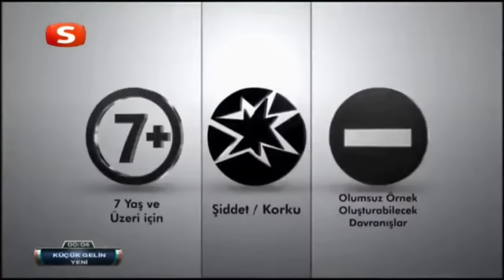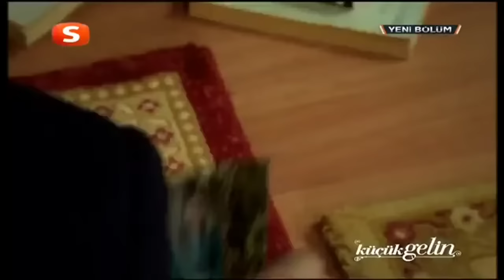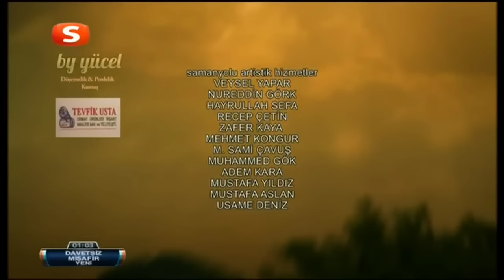KÜÇÜK GELİN 23.Bölüm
ESKİ DİZİLER: KÜÇÜK GELİN 23.Bölüm